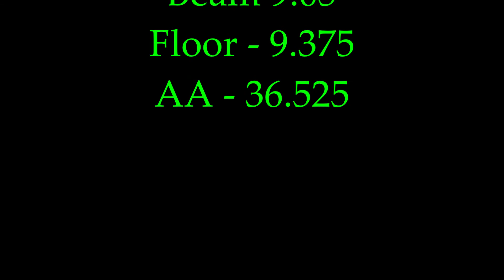Dynamite Invite 2019 - Level 6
Riley had her first optional meet of the season (and ever).  She did awesome!  Very proud of her...great start to her season with a 36.525 AA score.